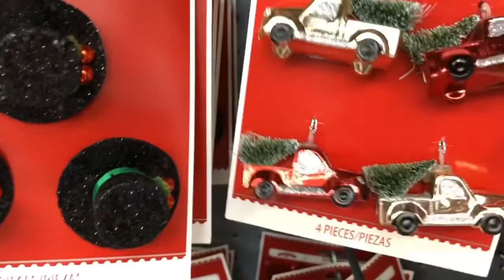Come with me to Walmart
Hi everybody!

I hope you enjoy this Walmart Christmas walkthrough comewithmetoWalmart letsshopatwalmart letsshoptogether WalmartNavidad 2019

Kathy